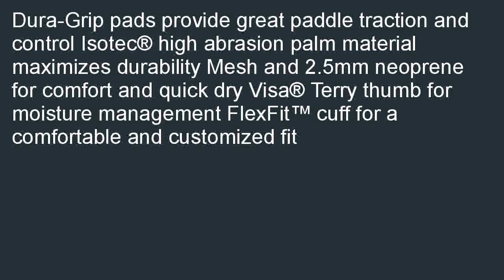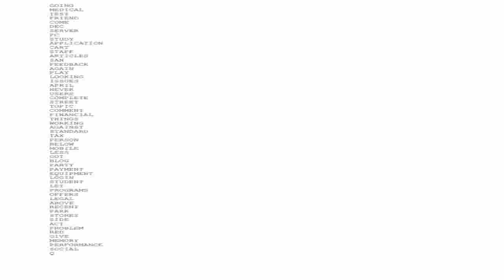Harbinger Adventure Series KCR Short Finger Kayak Canoe and Raft Glove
Best savings  B0007YG5DU/?tag=zukuta-20 Harbinger Adventure Series KCR Short Finger Kayak, Canoe, and Raft Glove on sale. Find a store with the services you have best deals Harbinger Adventure Series KCR Short Finger Kayak, Canoe, and Raft Glove.